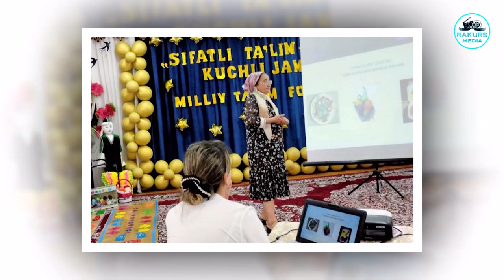сифатли таълим - кучли жамият. август анжумани. 399 ДМТТ. 2023 йил.